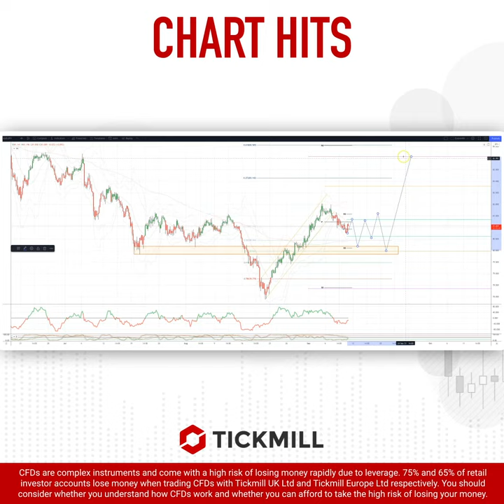Today's Tickmill Chart Hit for the AUDJPY is here!